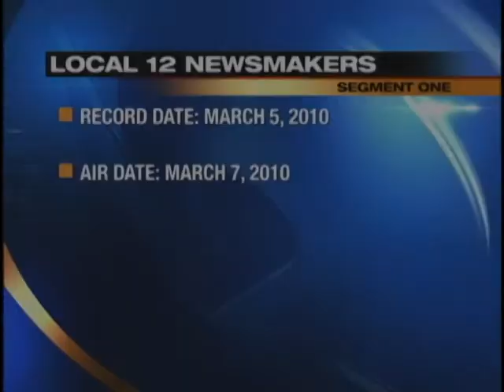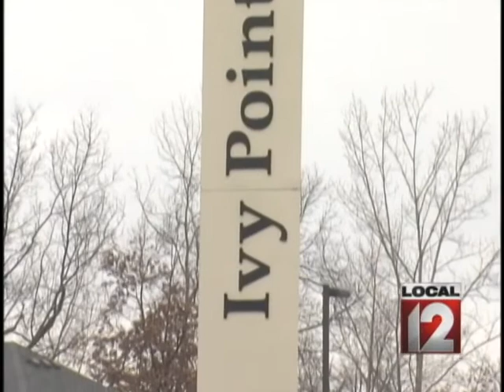Local12 Newsmakers: Jack Rouse, Jeff Hirsh (March 7, 2010)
Revitalization of Music Hall: Jack Rouse. Corruption in Union Township: Special report by Jeff Hirsh.